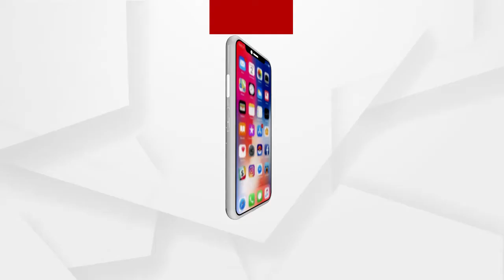ଦେବଭୂମି ଉତ୍ତରାଖଣ୍ଡରେ ହୋଇଥିବା ହିମସ୍ଖଳନରେ ଚାନ୍ଦବାଲି ବ୍ଲକରେ ଜଣେ ବ୍ୟକ୍ତି ନିଖୋଜ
ଦେବଭୂମି ଉତ୍ତରାଖଣ୍ଡରେ ହୋଇଥିବା ହିମସ୍ଖଳନରେ ଚାନ୍ଦବାଲି ବ୍ଲକରେ ଜଣେ ବ୍ୟକ୍ତି ନିଖୋଜ ଥିବା ଜଣାଯାଇଛି। ସେ ଉତ୍ତରାଖଣ୍ଡ ଠାରେ ଥିବା ରୁଷିଗଙ୍ଗା ପାୱାର ପ୍ରକଳ୍ପର ତପୋବନ ରେଣୀ ବ୍ୟାରେଜରେ ଇଲେକ୍ଟ୍ରିସିଆନ ଭାବେ କାର୍ଯ୍ୟ କରୁଥିଲେ.
ଅଧିକ ଖବର ପାଇଁ ଡ଼ାଉନଲୋଡ କରନ୍ତୁ “Argus News” ଆପ୍